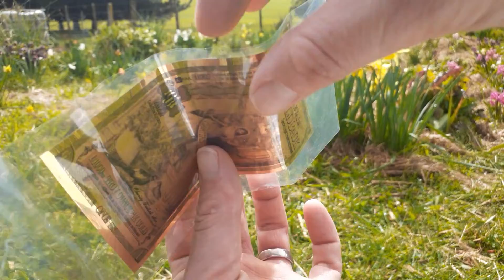DO NOT fold Goldbacks!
You can't press the creases OUT of your Goldback. 😭